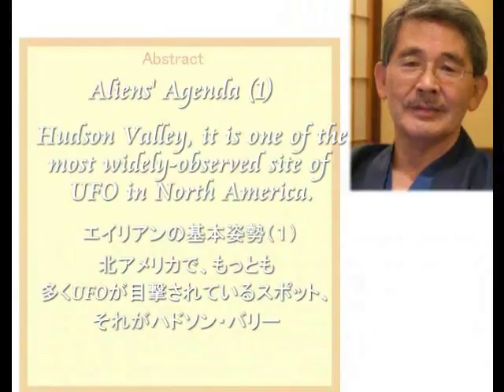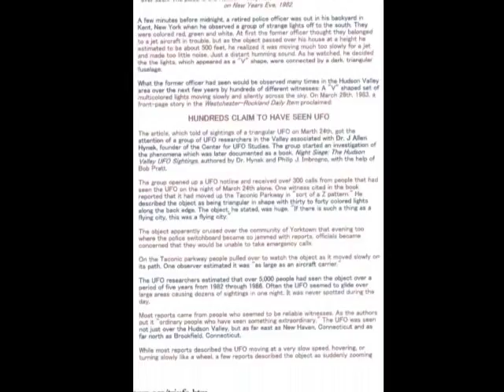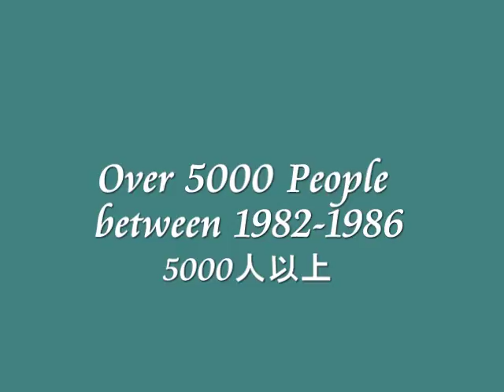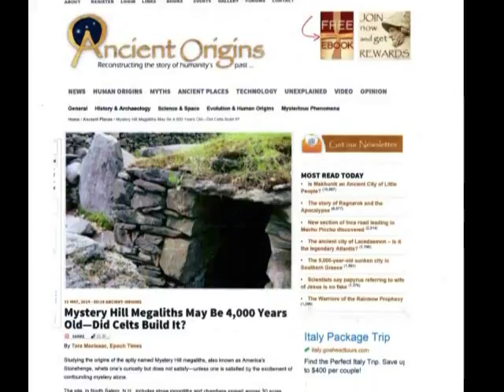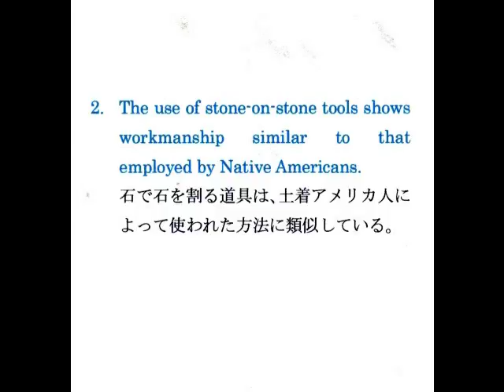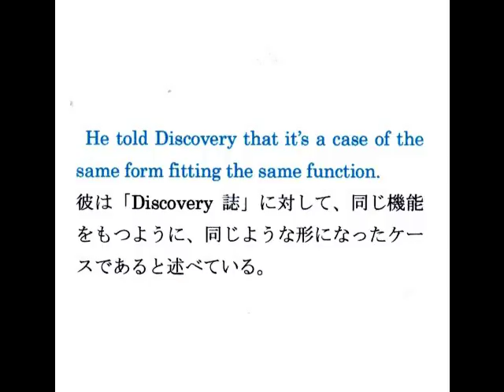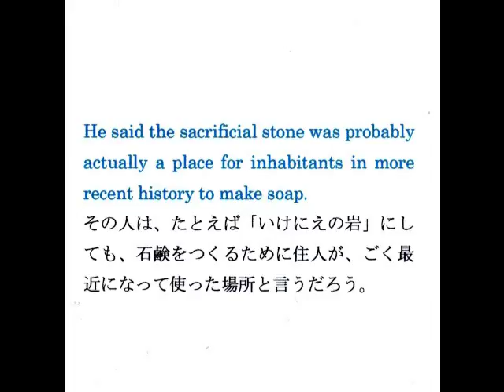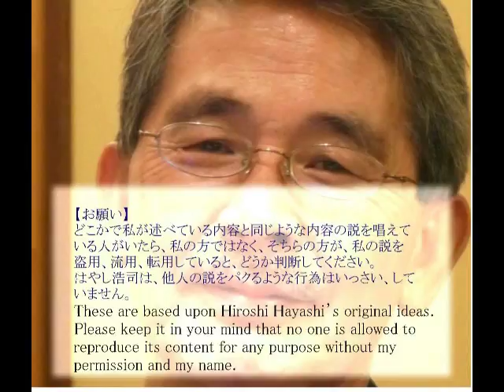0437 Video Diaryビデオ日誌「光の縁取りのV字型UFO」by Hiroshi Hayashi Oct 31st, 2017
0437
Video Diary
ビデオ日誌
「光の縁取りのV字型UFO」
A V-shaped UFO with Silver Lining, which I was shown on Nov. 28th, 2016

by Hiroshi Hayashi